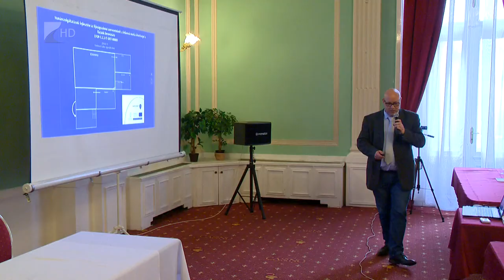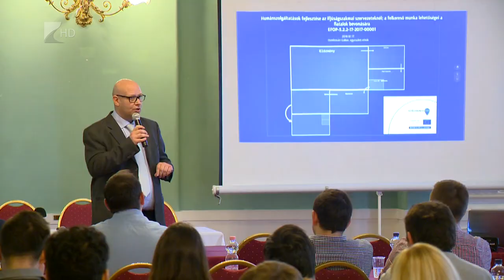Humánszolgáltatások az ifjúságért - Kölcsey Tv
Közel 45 millió forintból valósul meg egy 26 hónapos projekt, ami az ifjúsági szolgáltatások fejlesztését célozza meg. Román, ausztriai és szerb partnerek bevonásával mind az ottani, mind a magyar fiatalok munka, szórakozási és kulturális lehetőségeit fejlesztik majd a szakemberek. A projekt legfontosabb eleme a jó tapasztalatok cseréje.